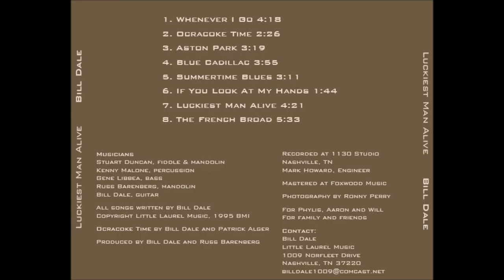If You Look At My Hands (Bill Dale/Luckiest Man Alive/1995/Track 06)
LUCKIEST MAN ALIVE

Produced by Bill Dale & Russ Barenberg, 1995

Bill Dale, Guitar & Vocals
Stuart Duncan, Fiddle & Mandolin
Kenny Malone, Percussion
Gene Libbea, Bass
Russ Barenberg, Mandolin